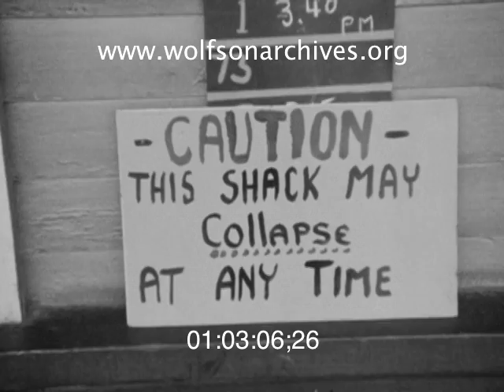"What're You Fellas Up To?"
1956: That Time When Miamians Loved A Local Landmark So Much They Just Had To Blow It Up

"This is the rambling wreck of Miami, the ancient FEC railroad station right in the heart of downtown."

Thus does WTVJ anchor Ralph Renick introduce this new story, an account of a bizarre publicity stunt by the Miami Jaycees -- the mock demolition of the FEC railroad station, built by Henry Flagler during the city's pioneering years.

Mid-century Miamians did not treasure Mr. Flagler's station. They loathed it with unnerving passion. Rumors of the station's pending demolition cropped up fairly frequently. It seems that in car-crazy 1950s Miami almost everybody agreed that the rambling old station was only good for holding up traffic and had to go.

Still, the cheery ferocity of the Jaycees' outlandish stunt is unnerving. Earth movers and boxes full of "dynamite" are brought to the station as Jaycees and like-minded fellows gleefully swarm the structure they so sincerely want to destroy.

Henry Flagler's station stood up to this faux onslaught pretty well but fell to the wrecker's ball in 1963.